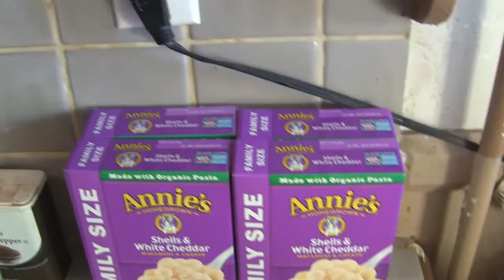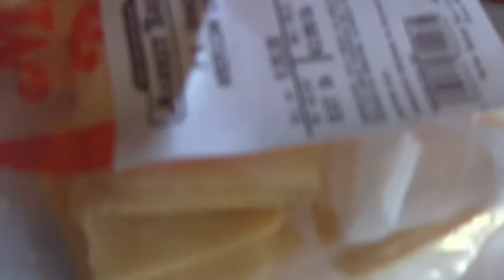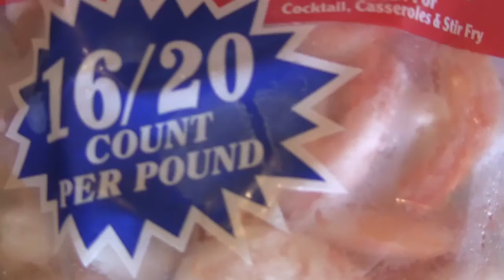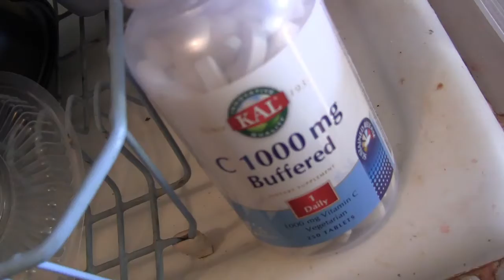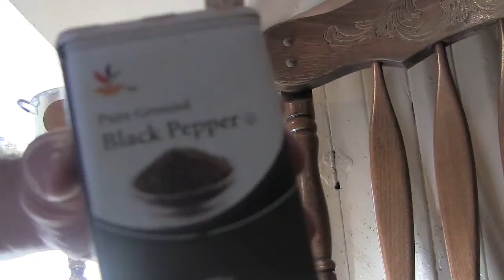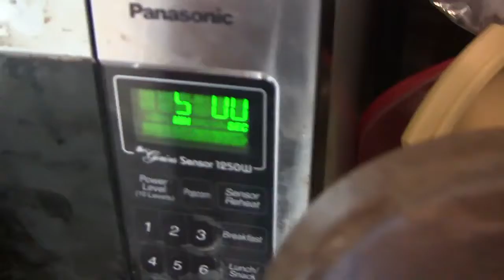c00KiN f00d WiTH f00 EPiSoDe 12: MAC N CHEESE N BACON N SHRiMP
ANOTHER LONG ASS FAiL COOKiNG SHOW. but what i made was so YUMMY. YUP